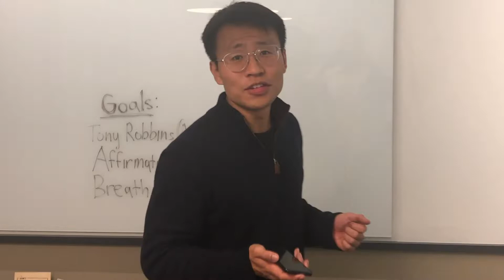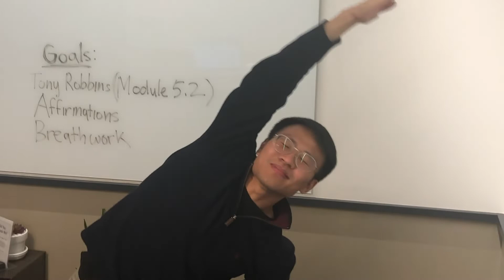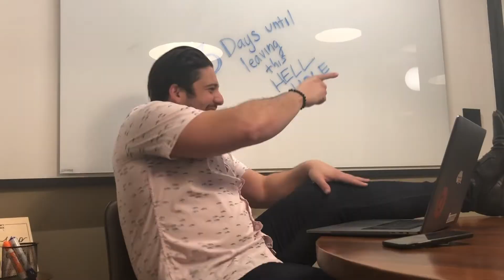5 types of annoying salespeople